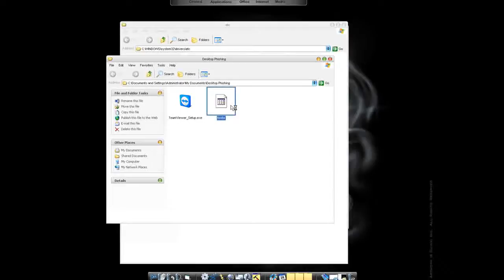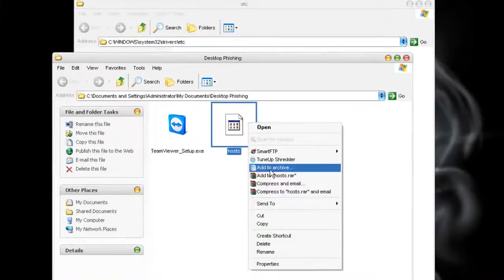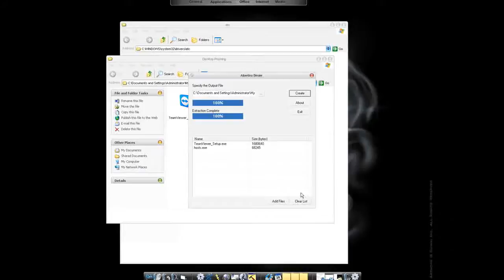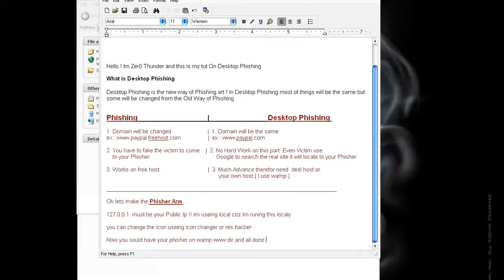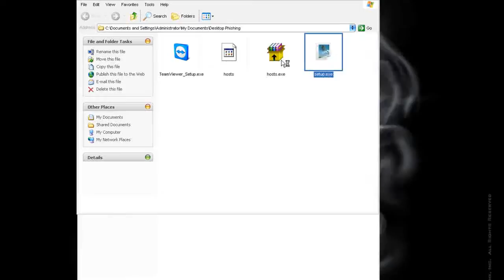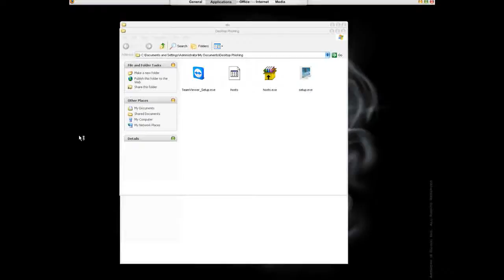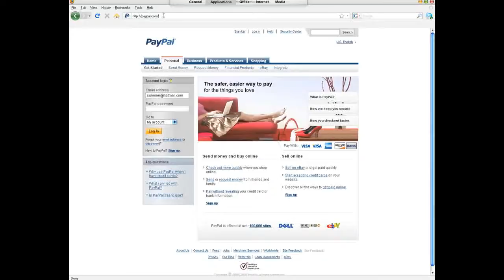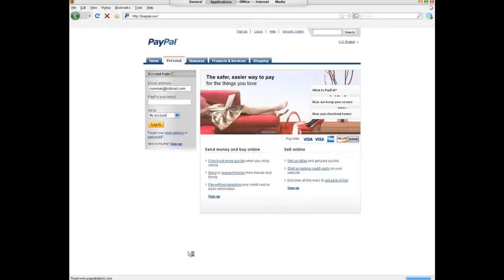7 Desktop Phishing The New Art of Phishing